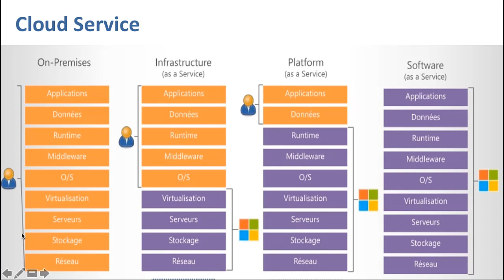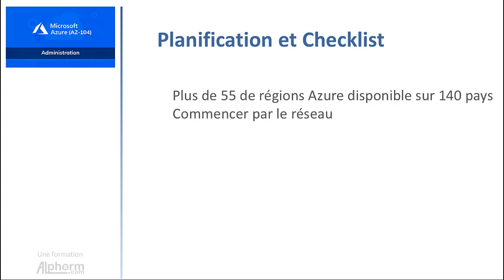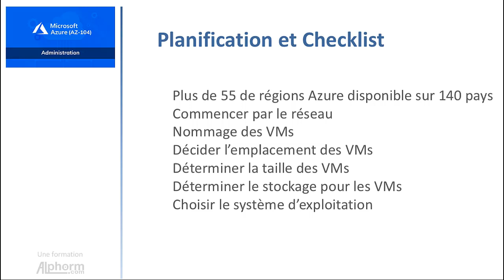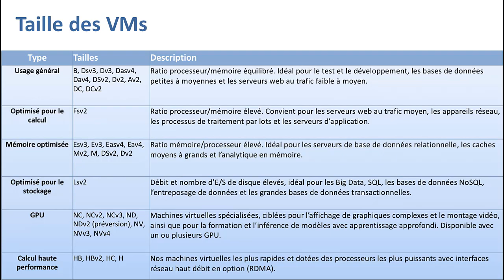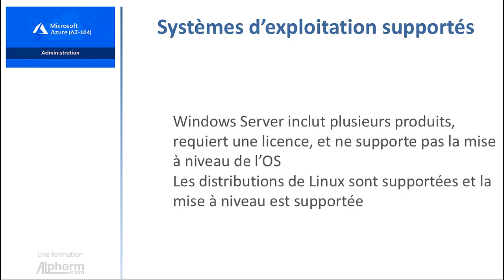66 Comprendre la Haute disponibilité et le coût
Objectifs :

Créer et faire évoluer des machines virtuelles et mettre en œuvre des solutions de stockage
Configurer des réseaux virtuels et sauvegarder et partager des données
Mettre en œuvre Azure Active Directory et sécuriser les identités et surveiller votre solution
Préparer l'examen AZ-104 Microsoft Azure Administrator associate